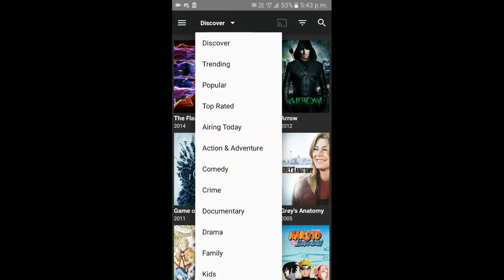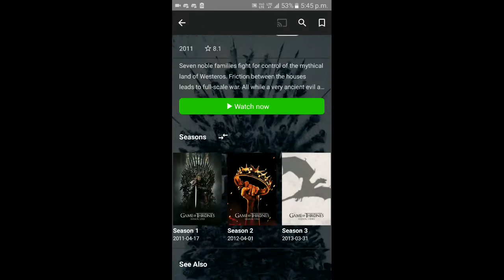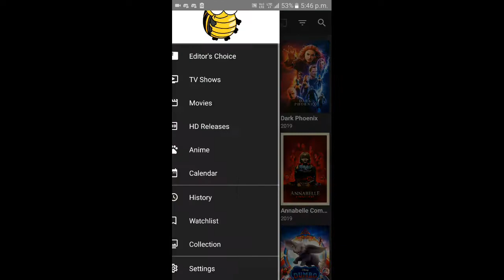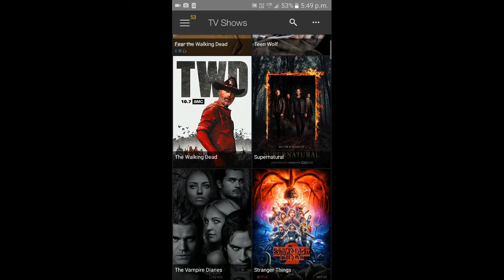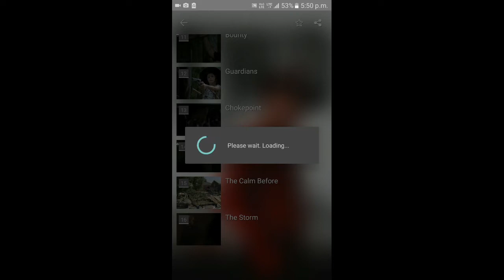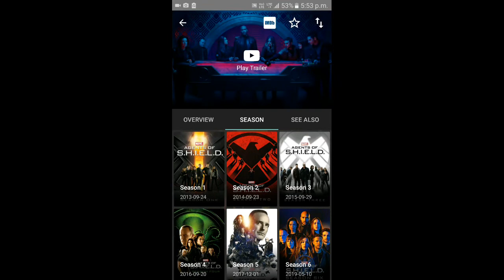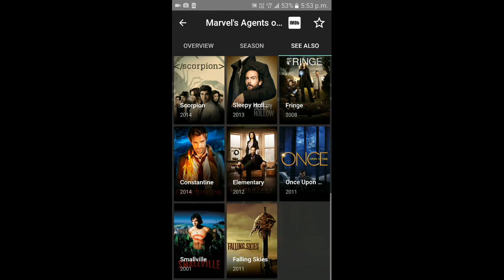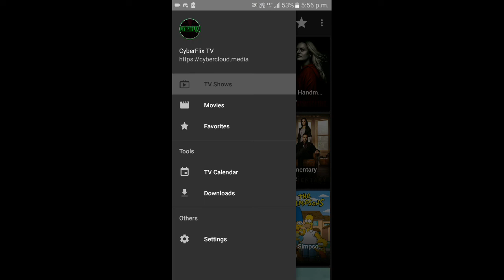How To watch Netflix For Free For Life Time / Best 3 Apps /Netflix TV Show - Web series (2019)